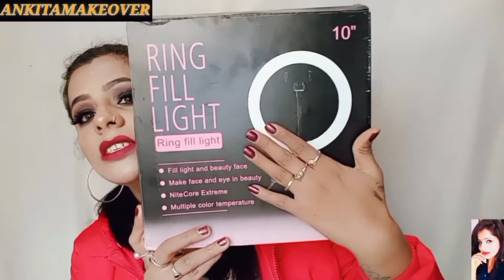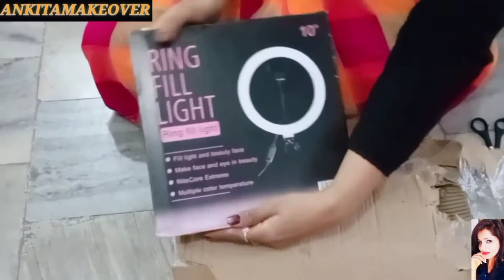BEST & AFFORDABLE RINGLIGHT & TRIPOD REVIEW and UNBOXING / price 550 only 👍Ankitamakeover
Hello everyone
            agar aap tripod & ringlight bye karna chahte hain to mere description ko jarur check kijiye vahan per aapko link mil jaega
            video ko family and friends main jarur share Karen

💞 Product by Link👇

Ankitamakeover